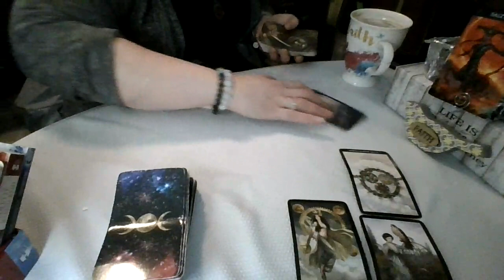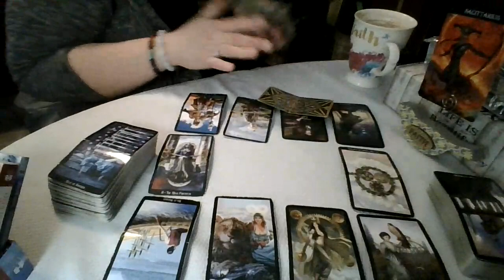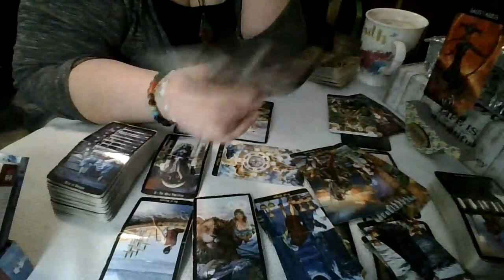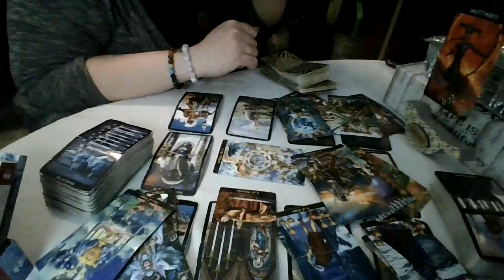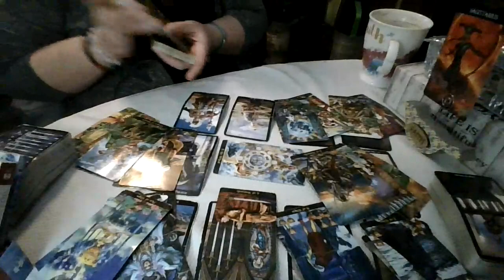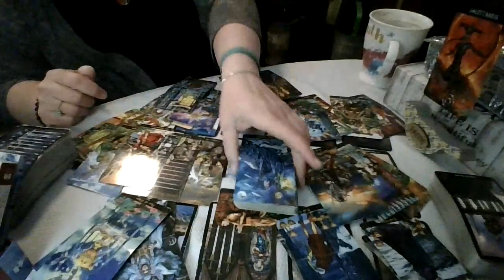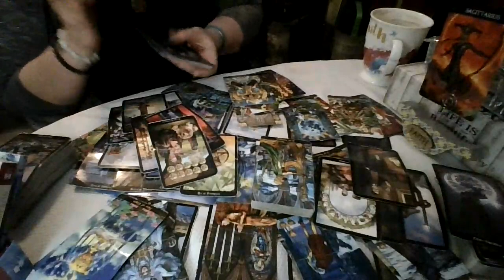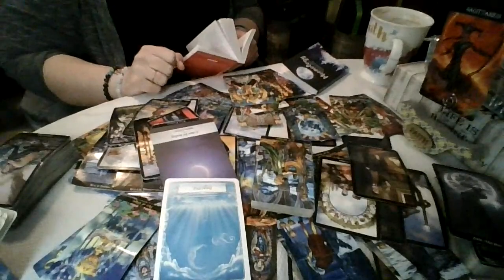Sagittarius: What Kind Of Wishy-Washy Crap Is THIS?!?!